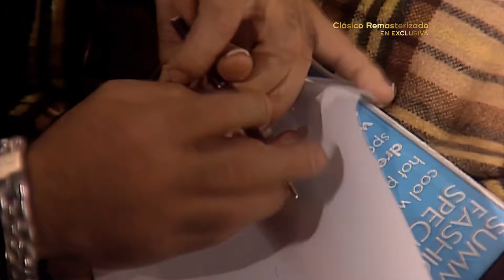Gerardo planea traicionar a Piedad | Mi pequeña soledad | Capítulo 130 | tlnovelas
Piedad busca la complicidad de Gerardo para poder cuidar de Isadora, además de que buscan obligar a su víctima a que ceda toda su fortuna a Soledad y así aprovecharse de ella.
Sábados 9 PM